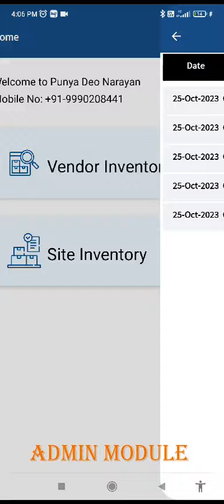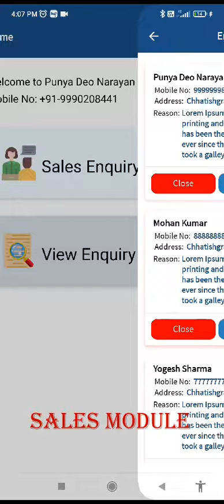31 October 2023